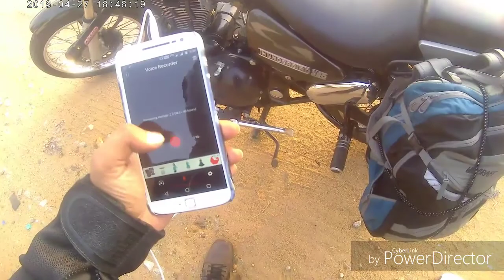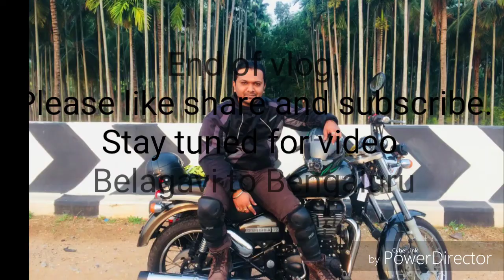Ride from Bengaluru to Belagavi | 550kms ride | Thunderbird 350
I was waiting for this ride from a very long time. I was preparing can getting used to the riding conditions to make this ride happen. So here it is, another attempt of long ride vlogging.